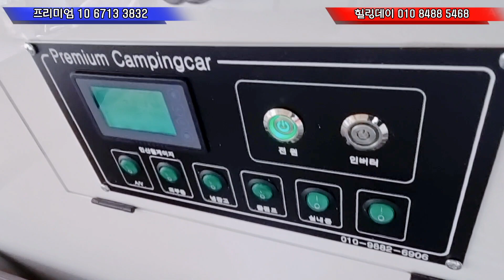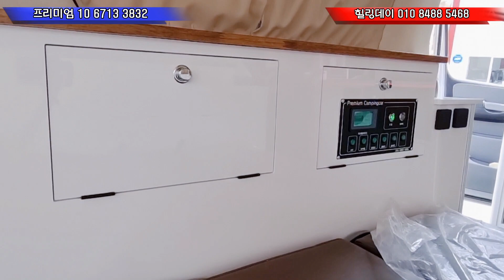스타렉스 캠핑카 팝업텐트 냉온수 수전 앞열 회전의자 멀티시트 제작 판매 프리미엄 캠핑카 010 6713 3832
영상에 번호가 조금 틀렸네요. 여기서 다시 한 번 올립니다.

경기도 용인시 처인구 중부대로 1762번길 38  마평동

프리미엄 캠핑카 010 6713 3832